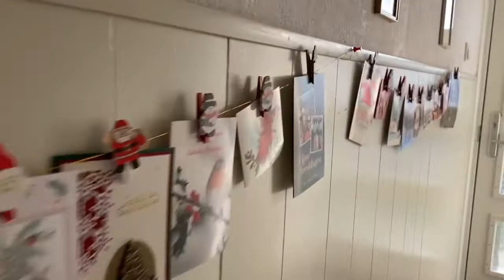My Everyday Life in the Netherlands! #6